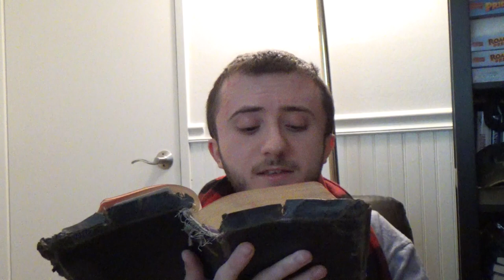The Truth of Christmas